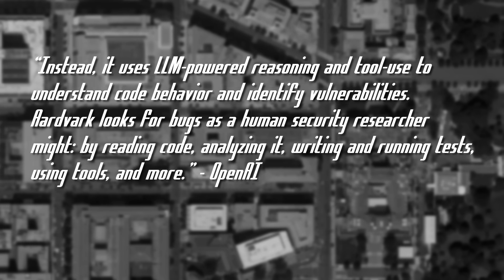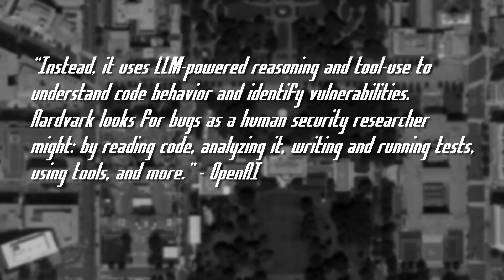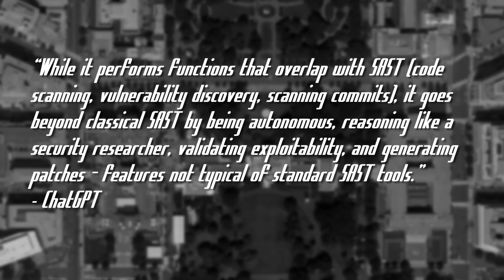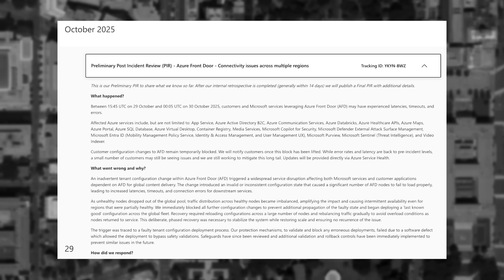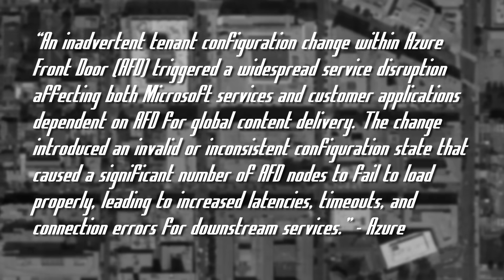OpenAI Enters the Security Tooling Game - Threat Wire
00:00  0 - Intro
00:06 1 - OpenAI Enters the AI Security Market
02:18 2 - Chrome Finally Defaults HTTPS First
03:34 3 - Microsoft Azure Outage
04:40 4 - Outro

LINKS
🔗 Story 1: OpenAI Enters the AI Security Market